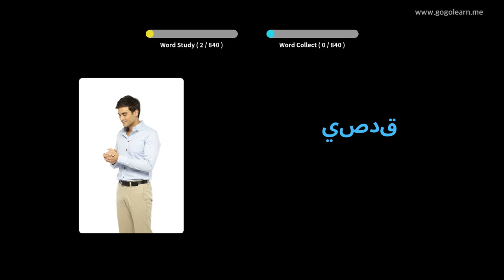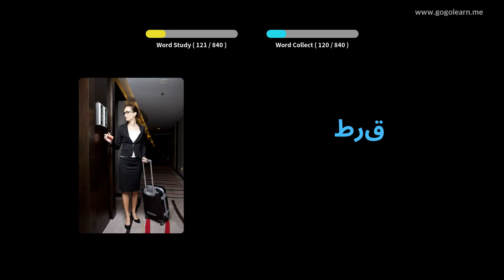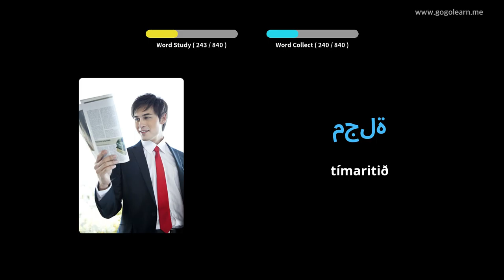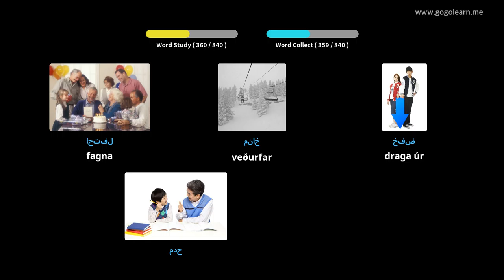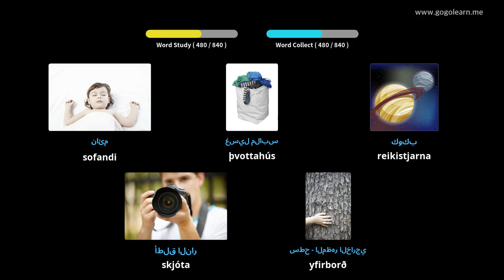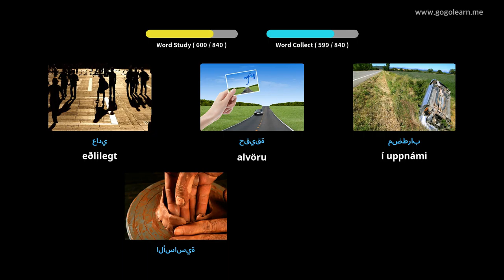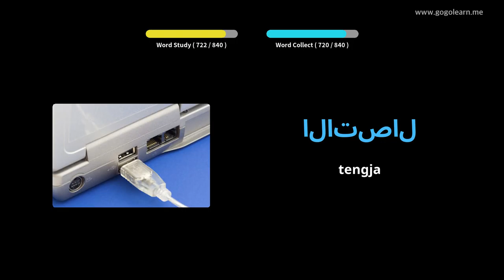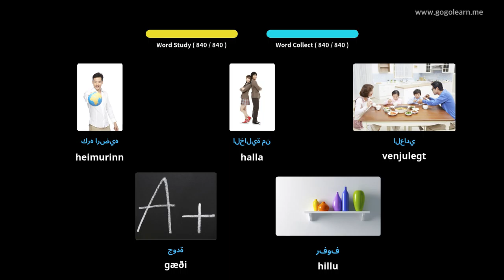Lærðu Arabíska Í Gegnum Myndir |Arabíska Orðaforði Að Hlusta Á Svefn | Golearn